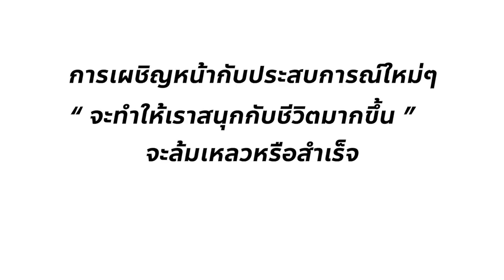บินพารามอเตอร์เหนือฟ้า สูง 3 กิโล ... ต้องลองสักครั้งในชีวิต ! @เชียงใหม่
บินบนฟ้า หลายคนอาจจะคิดภาพแค่ว่านั่งเครื่องบิน
แต่จริงๆแล้ว มันมีสิ่งที่หวาดเสียวกว่า และบินได้เหมือนกัน
นั่นก็คือ พารามอเตอร์ จะเสียวขนาดไหน ไปดูเลยค่ะ !